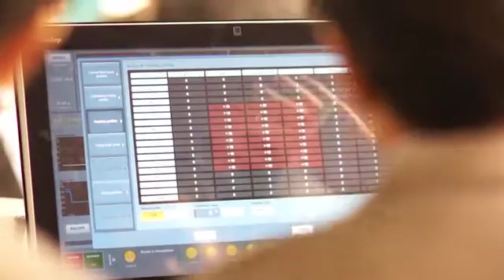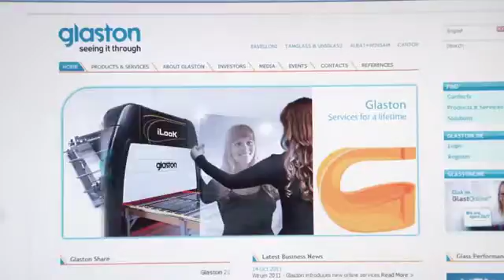Glaston’s new product launches at Vitrum 2011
Glaston introduced several new product lines and services at Vitrum 2011. These include the Glaston Bavelloni Hiyon straight-line edgers and the XtraEdge double edgers, the Glaston Toolex order and stock management system for diamond and polishing tools, GlastOnline webshop for Tamglass and Uniglass machinery spare parts. Also featured were Warranty5 and Glaston’s new reliability program for heat treatment furnaces.

Glaston develops glass processing technology for architectural, solar, appliance and automotive applications. Our portfolio ranges from pre-processing and safety glass machines to services. We are changing the way the world sees glass.